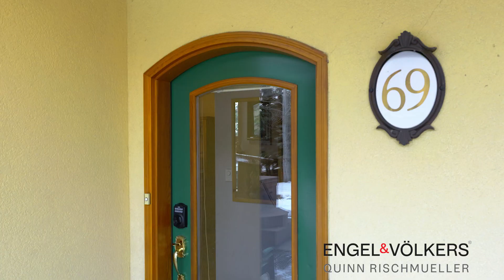69 Crystal Forest Video